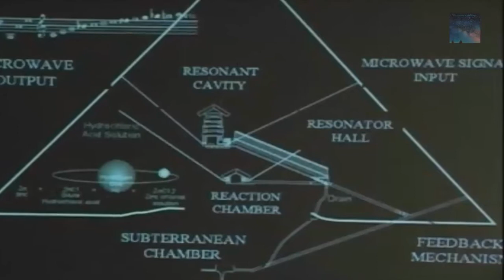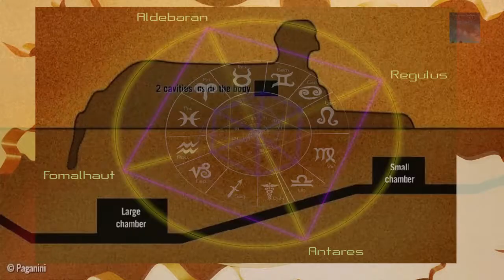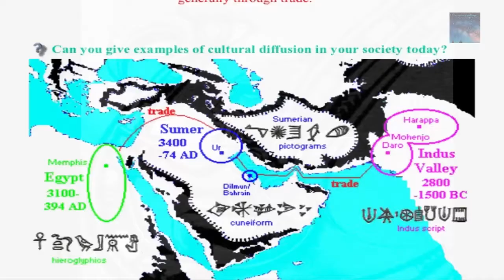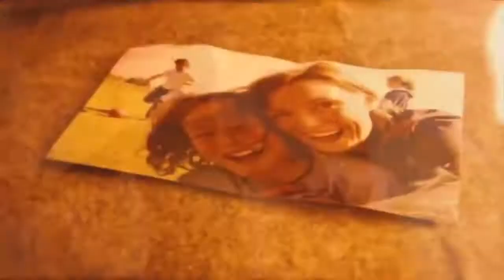Soul Enema - The Age of Cosmic Baboon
Michael Rosenfeld - Sitar, Bass Guitar
Yoel Genin - Guitar
Dor Levin - Drums
Constantin Glantz - Keyboards, Programming, Baboons Choir, Music.